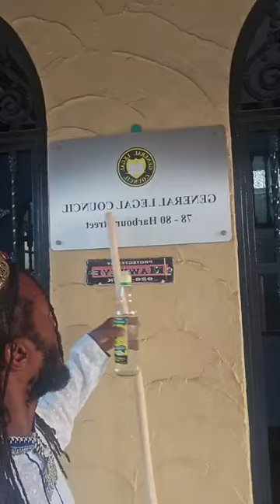La Lewis visit Paula Llewelyn Place.